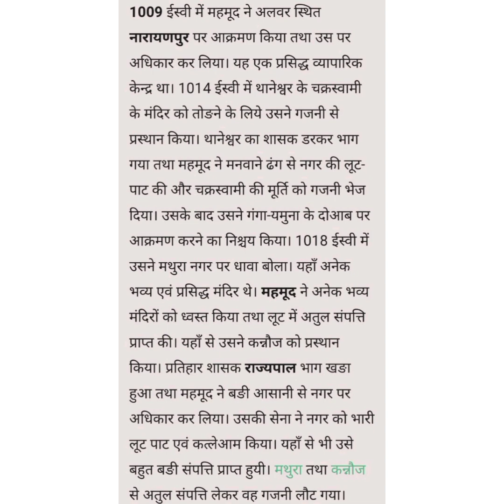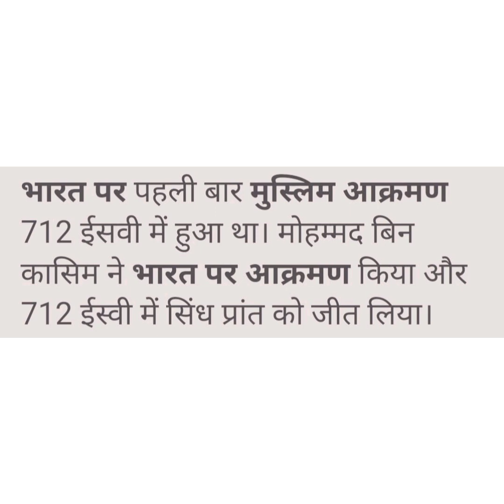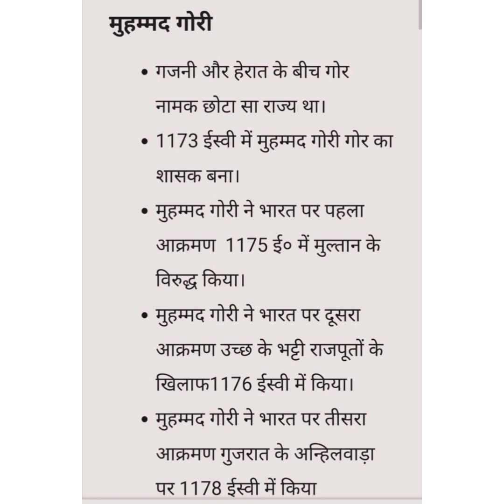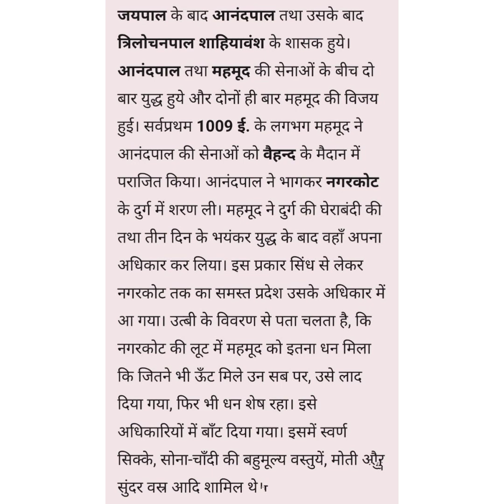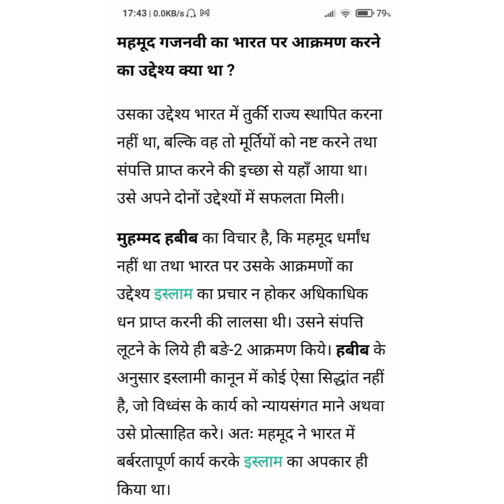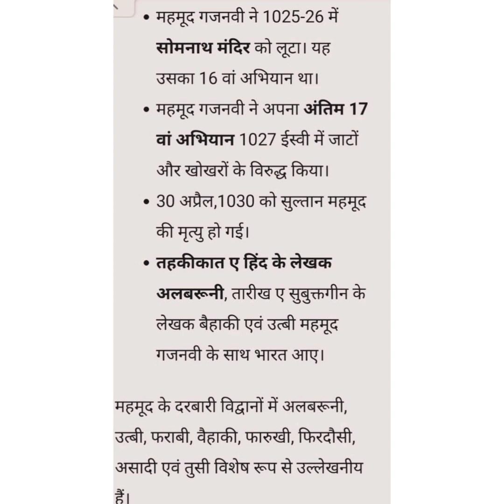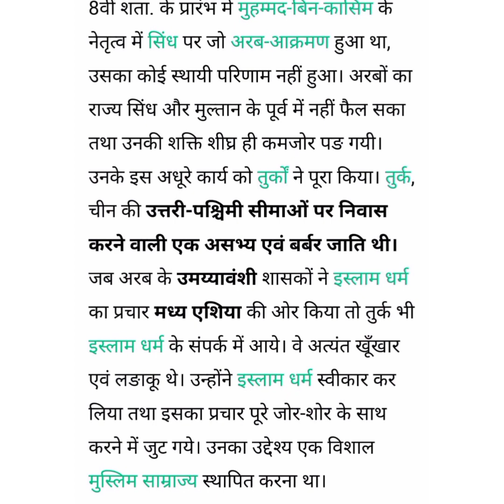भारत पर मुस्लिम आक्रमण से सम्बन्धित महत्वपूर्ण तथ्य.